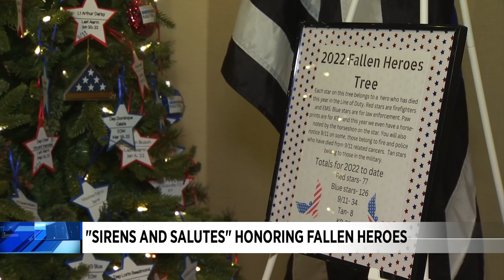Fallen Heroes Christmas tree in Roanoke honors those killed in the line of duty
The holidays can be a difficult time for anyone who is in mourning, including those whose loved ones died in the line of duty.